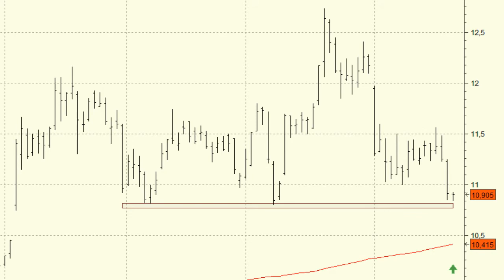Análisis técnico de Indra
Por el momento el aspecto técnico de Indra no es muy bueno. No volveremos a ver una señal de fortaleza hasta que consiga susuperar los 11,60 euros, si bien el nivel clave se encuentra un poco más arriba, en los 12,73 euros, máximos anuales alcanzados en octubre.